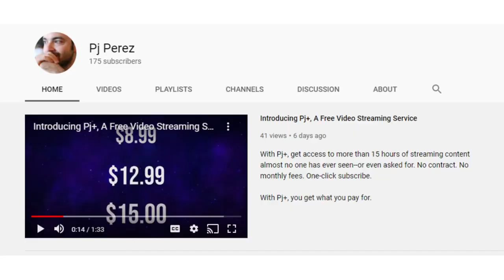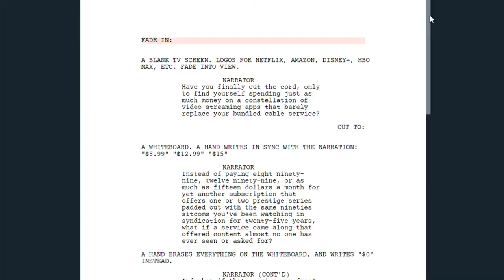ALL THE DANG IDEAS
I have too many ideas and not enough time to execute on them, so instead I just describe them all here. What is even happening?